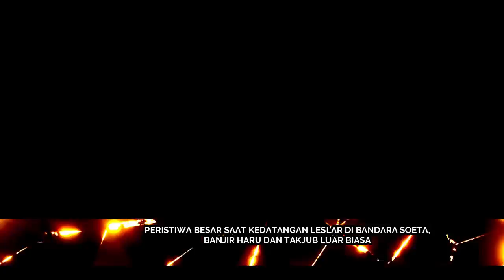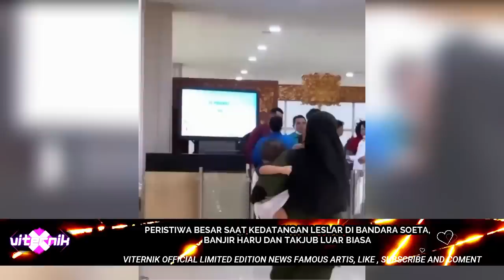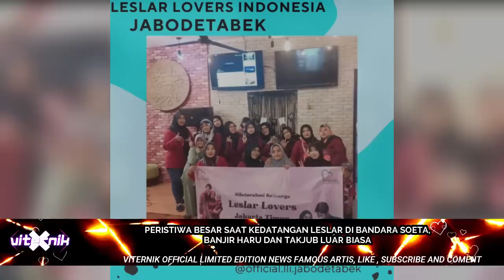PERISTIWA BESAR SAAT KEDATANGAN LESLAR DI BANDARA SOETA, BANJIR HARU DAN TAKJUB LUAR BIASA